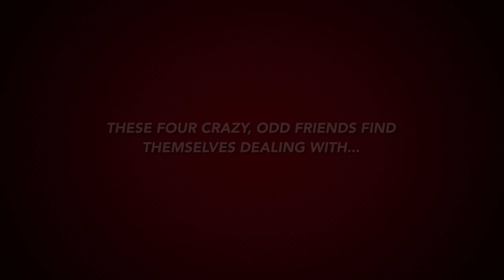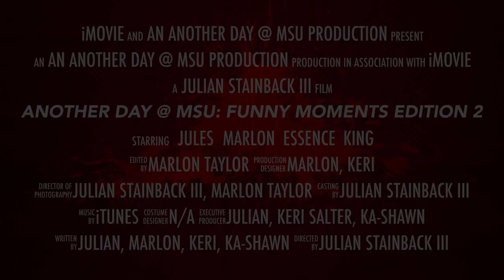Another Day @ MSU | Funny Moments Edition 2 | Trailer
Check out the trailer for the highly anticipated acompilation of the series Another Day @ MSU: Funny Moments 2! Coming Soon!

Listen 👂 to Rantify 🗣, hosted by Jules and Marlon on all podcasting platforms! 🎙